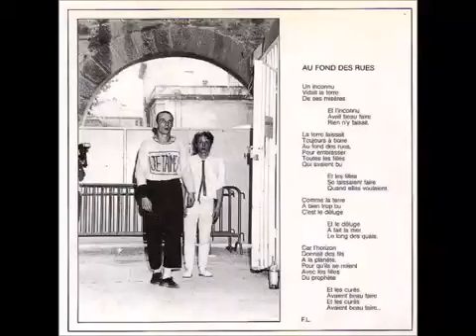Blessed Virgins Au fond des rues 1986